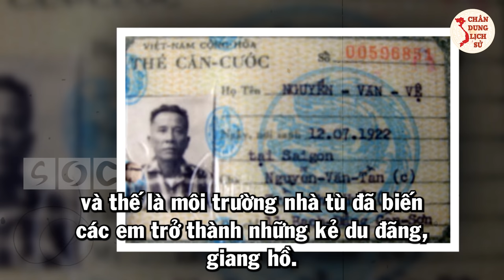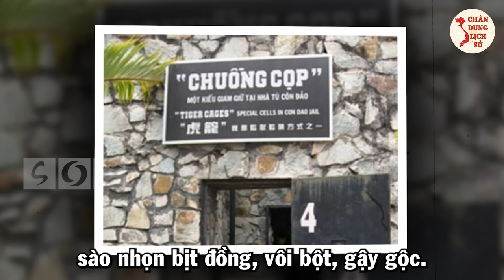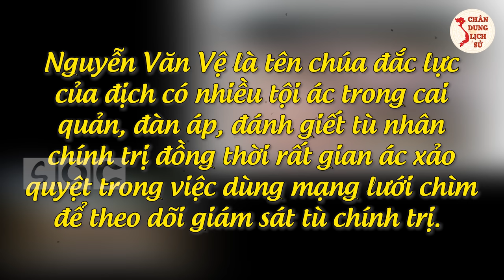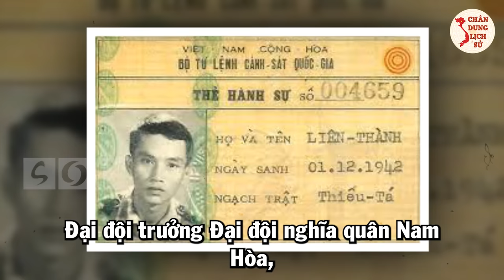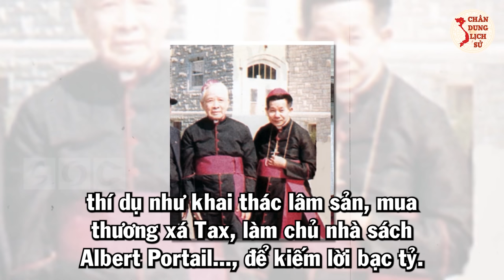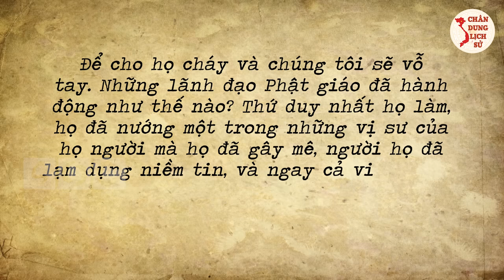Chân Dung 9 Nhân Vật Ác Ôn Nhất Chế Độ VNCH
Quý vị và các bạn thân mến, trong dòng lịch sử 21 năm đất nước chia cắt, trải qua những chế độ cầm quyền nối tiếp nhau ở miền Nam. Có một thời được gọi là nhiễu nhương và hỗn loạn nhất với bao trò trái khoáy diễn ra. Sau đây hãy cùng Chân Dung Lịch Sử điểm lại 9 nhân vật tiêu biểu cho sự tàn ác dưới chế độ Việt Nam Cộng Hòa.

0:00 | 9 Nhân Vật Ác Nhất Chế Độ Việt Nam Cộng Hòa
0:32 | Chúa Đảo Nguyễn Văn Vệ
3:22 | Thiếu Tướng Giang Hồ Ba Cụt
5:41 | Cai Ngục Bảy Nhu - Quỷ Sống Ác Nhất Phú Quốc
8:28 | Liên Thành - Sát Nhân Khát Máu Miền Trung
11:13 | Tổng Giám Mục Ngô Đình Thục
13:05 | Sát Nhân Khát Máu Nguyễn Ngọc Loan
15:01 | “Bạo Chúa Miền Trung” Ngô Đình Cẩn
17:20 | Madam Nhu - Trần Lệ Xuân
19:23 | Tổng Thống Ngô Đình Diệm